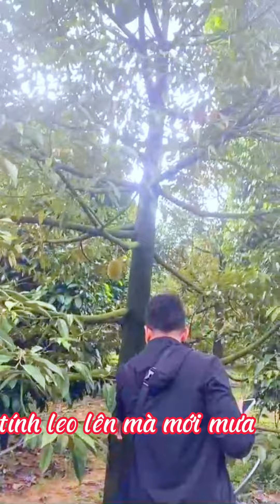VƯỜN TRÁI CÂY NGON XỨC SẮC